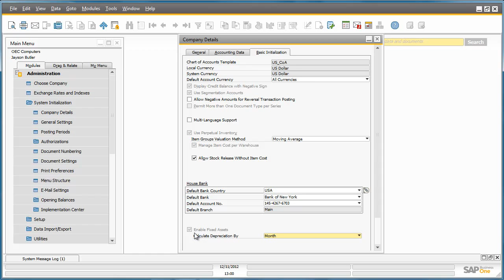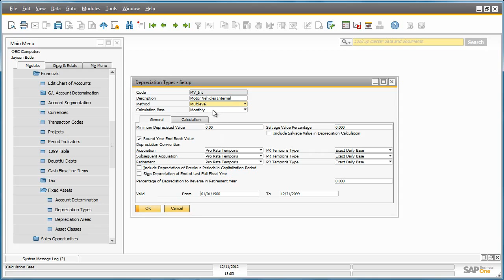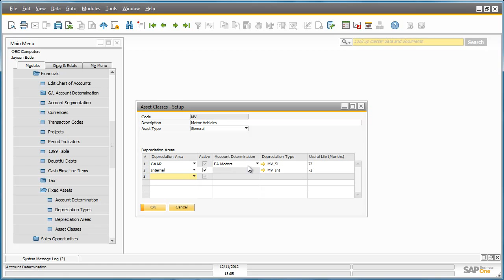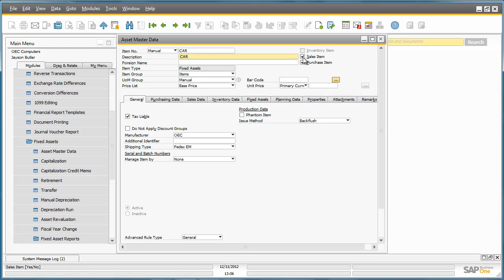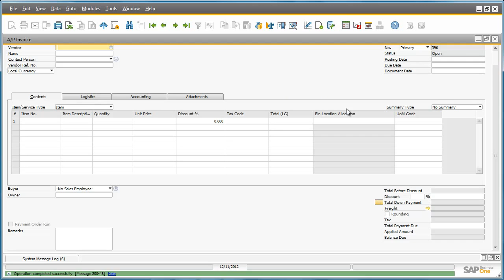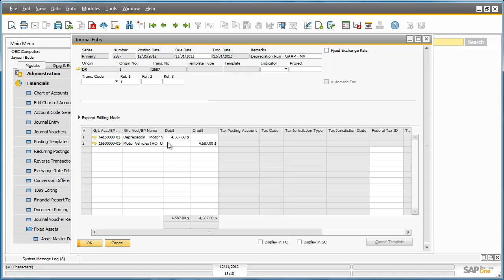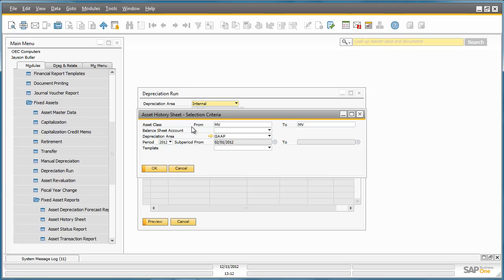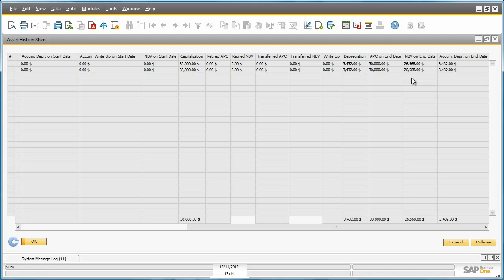Fixed Assets in SAP Business One Version 9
Benefits of SAP Business One Fixed Assets:
- Enhanced capabilities in fixed assets management
- Allows customer specific enhancements
- Meets cross-localization accounting standards
- Leverages existing Business One processes such as procurement process, blanket agreements, etc